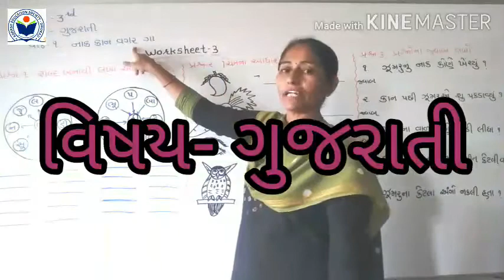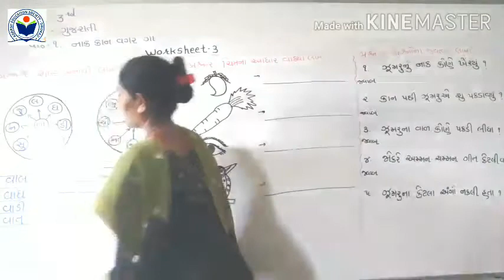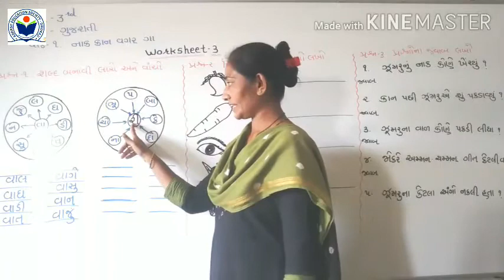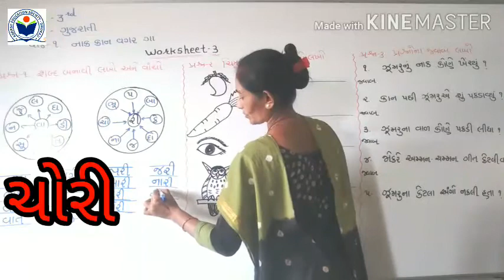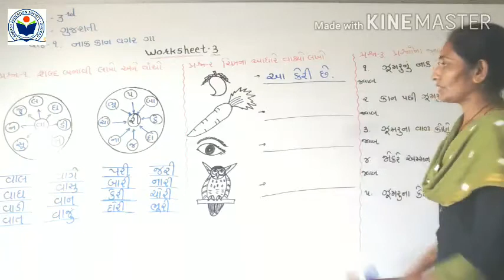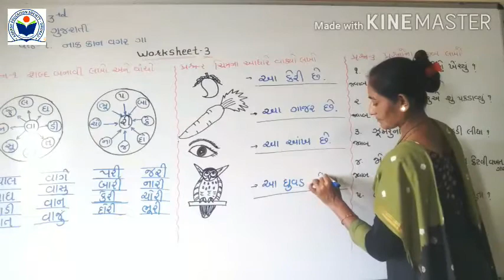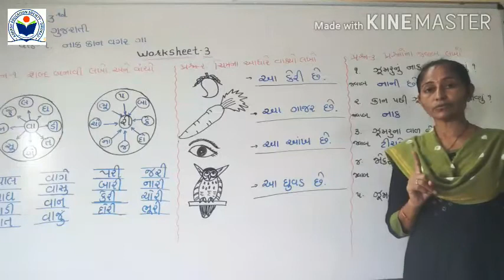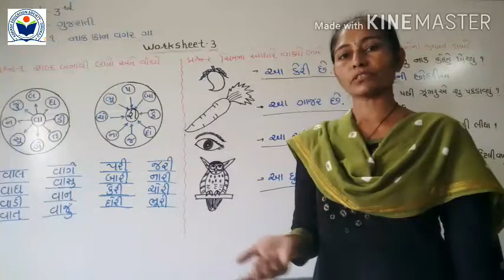Std 3 Guj Ch 1 Worksheet 3 part 3